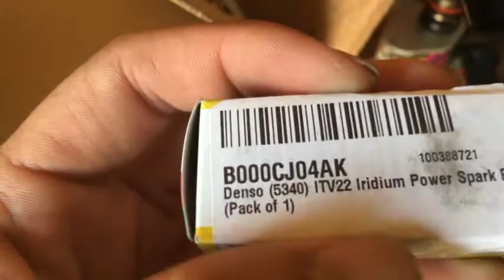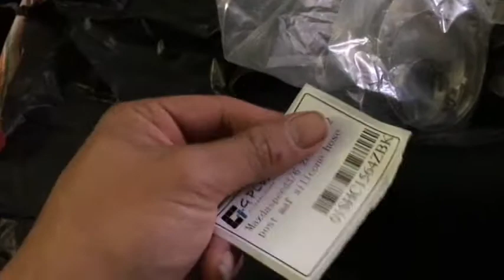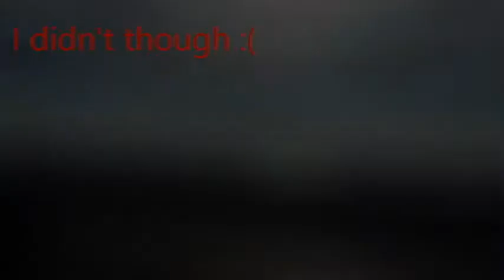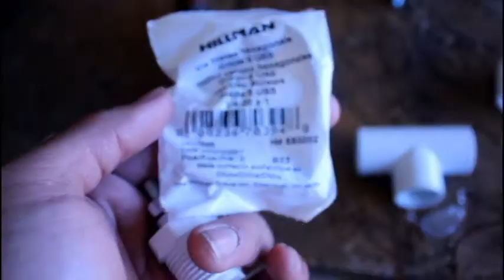NEW CAMERA AND DIY CAMERA RIGS!!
What color should our stabilizer be?!